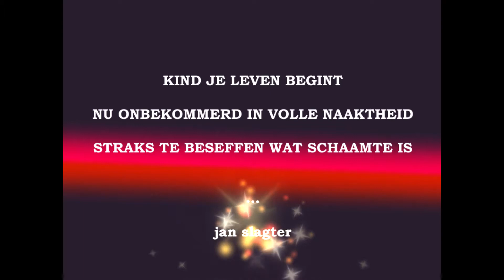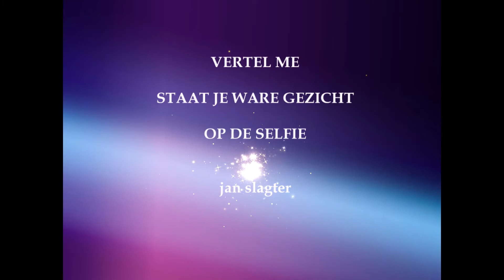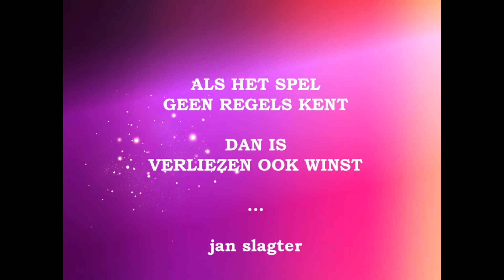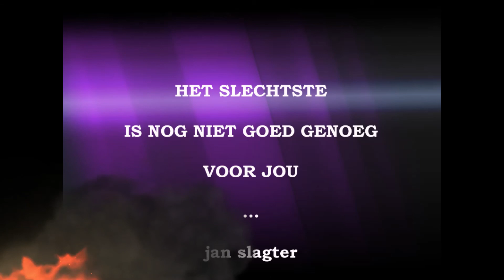CONFETTI 16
JAN SLAGTER
LITERAIRE THEATER TEKSTEN